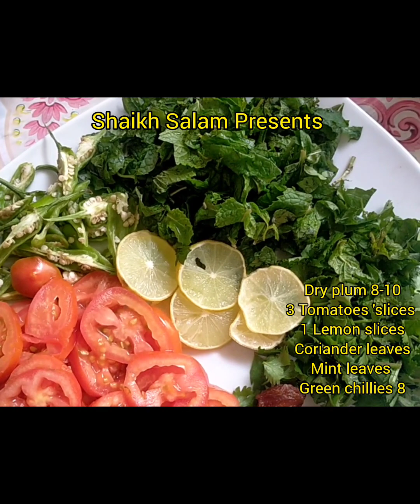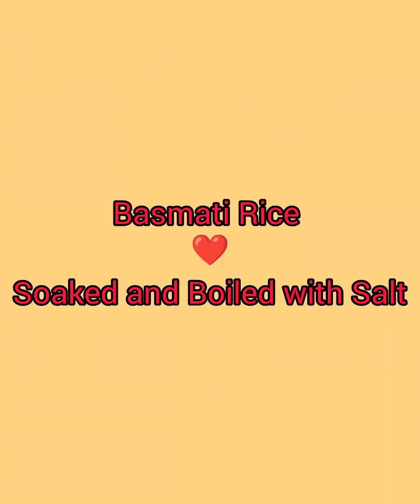تہہ والی مصالحہ دار بر یانی |لذیذ اور خوشبو دار💕 Chicken Biryani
Tah wali Biryani

Ingredients

Rice
chicken
oil
tomatoes
onion
green chillies
green coriander
mint leaves
yogurt
onion
dry Spices
Food colour

Easy and tasty dish